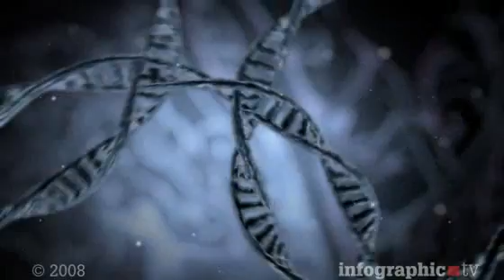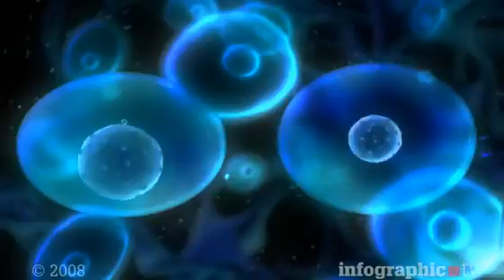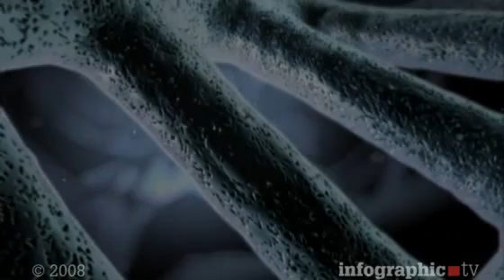Gene Doping: Super Athletes in 2008 Beijing Olympics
Unbelievable experiment to modify DNA structure.
Tests on human genetic to enhance body energy and break sport ´s records.
Risks: cancer, stroke, heart attack. New generation of super athlete for upcoming Beijing Olympic games?